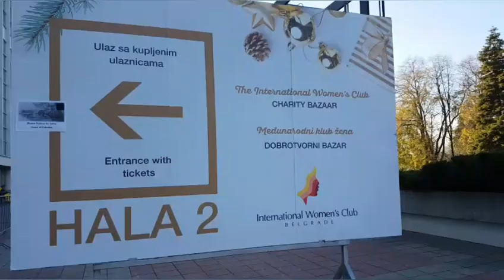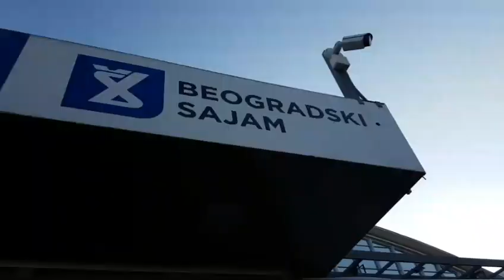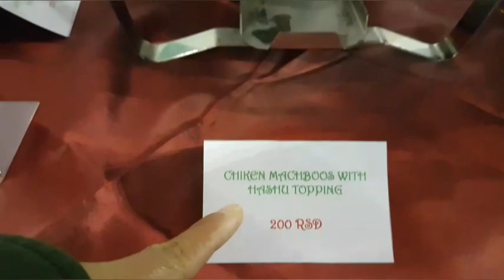BELGRADE FAIR BAZAAR at SAJAM WORLD TRADE CENTRE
Belgrade fair Bazaar International Women's Club Charity Bazaar
Serbia
Philippines
America
Korea
Vietnam
Thailand
Indonesia
Malaysia
Kuwait
Georgia
China
Pakistan
Iran and many more  countries